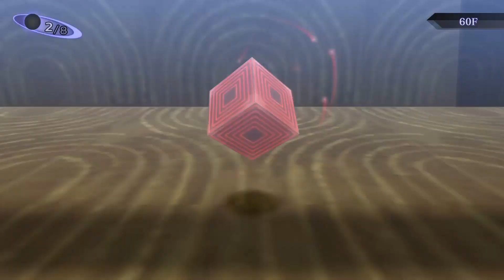SMT III Nocturne - Part 05 - Ikebukuro